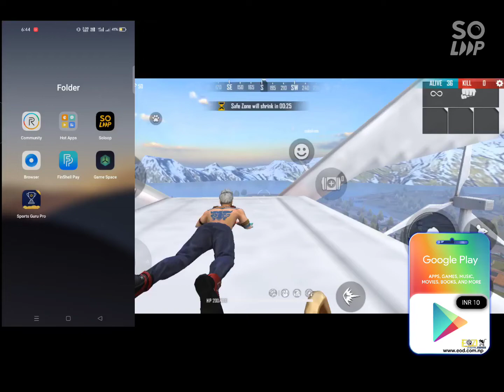TOP 5 NEW SECRET TIPS & TRICKS IN FREE FIRE 2022 -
👇🏾 *Download Application*

TOP 5 NEW SECRET TIPS & TRICKS IN FREE FIRE 2022-GEXAN GAMING

Countries For Free Fire 1. Thailand

2. Brazil

3. Russian Federation

4. Indonesia

5, * Vietnam

6. India

7. China

8. Costa Rica 9. Mexico

10. Argentina

11. Malaysia 12. Colombia

13. Taiwan, Republic of China

14. Bangladesh.

15. Nepal

16.▸ Philippines

free fire pro tips free fire strategy

free fire latest tricks gloo wall tricks

gloo wall tips and tricks in free fire

free fire skills and tricks secret tricks in free fire

free fire

free fire tips and tricks free fire tricks

free fire secret tips and tricks

free fire skills ff

free fire gameplay free fire video

gexan gaming

gaming gexan free fire

free fire invisible trick free fire invisible hack

how To Invisible Free Fire

free fire invisible trick 2022
how To Invisible Free Fire garena Free Fire Hack

free fire invisible bug free fire invisible trick 2022

invisible bug free fire invisible free fire

free fire Invisible Glitch

how to become invisible in free fire

how to teleport in free fire

free fire teleplort bug

invisible bug

free fire new invisible trick

new invisible trick in free fire 2022

how to become invisible in clash squad

ff bug

ff trick

free fire me gayab hone ka tarika

free fire me gayab hone ka tarika 2022

how to disappear in free fire

The Easy Way to Disappear in Free Fire

new bug in free fire new trick in free fire

new bugs and tricks free fire new secret hidden place in free fire

new hiding place in free fire

rank push tips and tricks free fire pro tips and tricks free fire

training mode bugs

invisible free fire

free fire Invisible Glitch how to become invisible in free fire

how to teleplort in free fire

free fire teleplort bug invisible bug